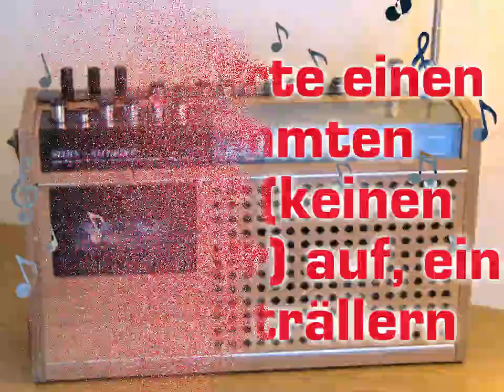DDR Erinnerungen - Schlagerrätsel 4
Wer kann die Schlager und Interpreten erraten?